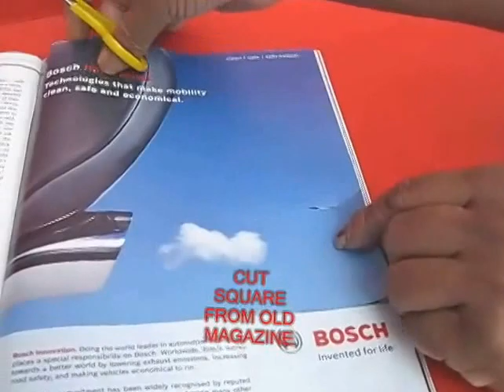Paper Bugs | Bhojpuri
You can make lovely bugs and beetles using old magazine paper and a scissors. These bugs have been designed by Sri Sastry. Take a square paper and fold it into half. First draw just half the insect on the paper. Draw its head, front legs, antennae, the main wing, rear legs and finally its tail. Then cut along these lines with a sharp scissors. First cut the head, then the antenna, the front legs and continue on. Finally cut the main wing, the rear legs and then the tail.
Mark two dots for the eyes and then make the bug stand up. Doesn’t it look pretty? You can also shape the legs to make it more realistic. Finally take an old magazine paper. Papers with tints or designs make very nice insects. Fold the paper in half and straightaway start cutting the insect. First cut the head, then antennae, the front legs, main wing, rear legs and then the tail. This is the sequence. The finished model will be a beautiful sky-blue bug with two shining eyes.
Finally make a whole museum of insects using different colored magazine papers. Some papers will make nice beetles, others will make wonderful bugs, and still some make beautiful cockroaches. All these beautiful bugs from throwaway magazine paper! This work was supported by IUCAA and Tata Trust. This film was made by Ashok Rupner TATA Trust: Education is one of the key focus areas for Tata Trusts, aiming towards enabling access of quality education to the underprivileged population in India. To facilitate quality in teaching and learning of Science education through workshops, capacity building and resource creation, Tata Trusts have been supporting Muktangan Vigyan Shodhika (MVS), IUCAA's Children’s Science Centre, since inception. To know more about other initiatives of Tata Trusts, please